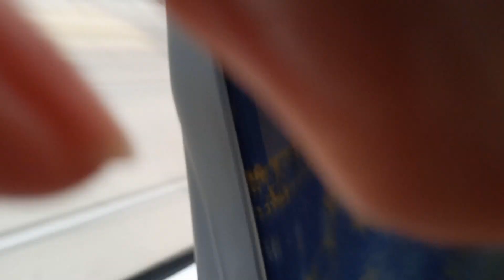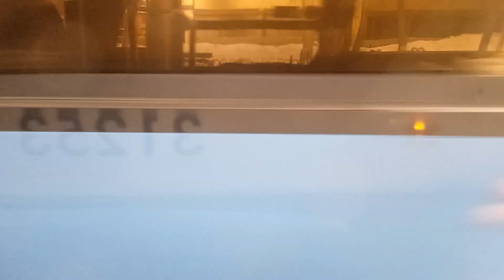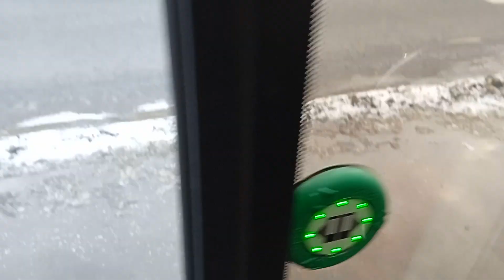Трамваи Москвы (10) Метро Новослободская- Дом культуры Компрессор